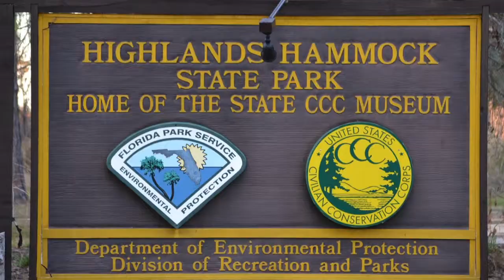Sebring, FL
Great .4 acre lot for sale in Sebring, FL.  Area perfect for ATV riders and off-roaders.  Backs up to Hammock State Park where you can camp with tons of nature trails.  Sebring has one of the top 5 Bass fishing tournament lakes in the US and is an hour from Disney World and an hour and a half to either the east or west coast Florida beaches.  Play today, build a dream house in the future.